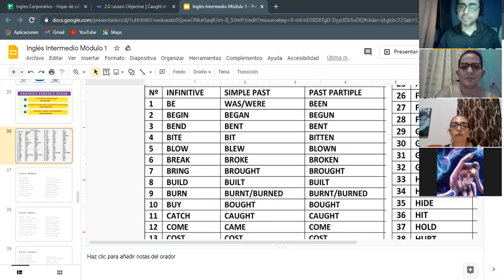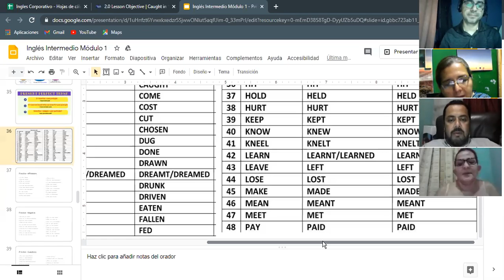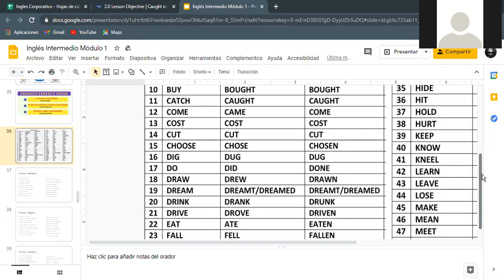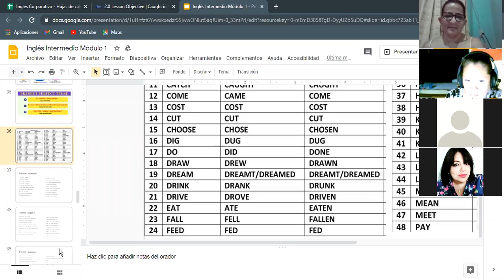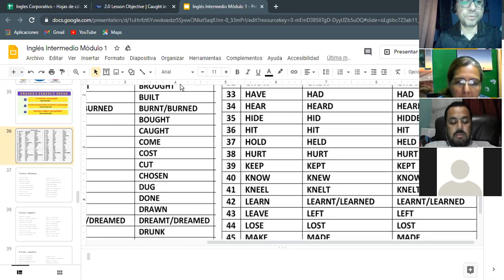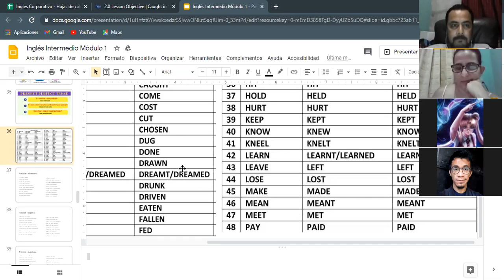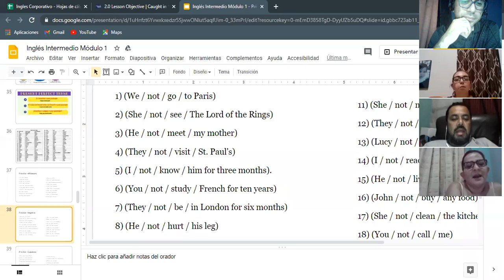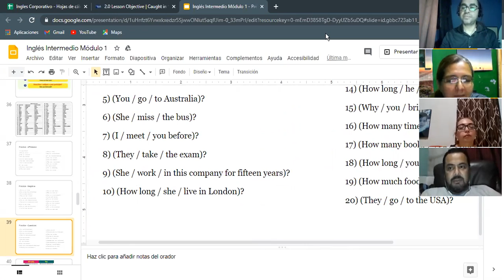Ingles Corporativo- Present Perfect - Dia 7